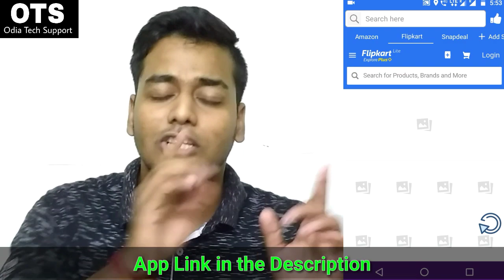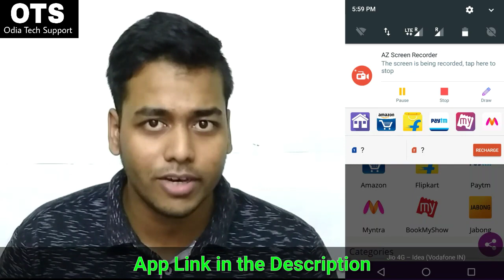ମୋବଇଲ୍ ହ୍ୟାଙ୍ଗ୍ ହେଉଛି କି? ଆସିଗଲା ସମାଧାନ || ଏବେ ଫୋନ୍ ହେବ ସୁପର୍ ଫାଷ୍ଟ୍ || Odia Tech Support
ଜୟ ଜଗନ୍ନାଥ

JAY JAGANNATH